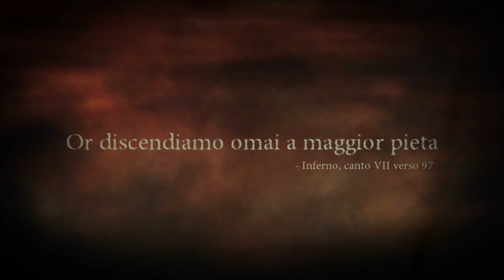Tale Padre Tale Figlio | Dante's Inferno [9]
È un remake? No! È una remaster? Neanche! La grafica è pompata così tanto che pare di starlo giocando sulla PS5 invece che sulla PS3? Ci puoi scommettere!
Segui la discesa di Dante insieme a me altrimenti è peccato ;)